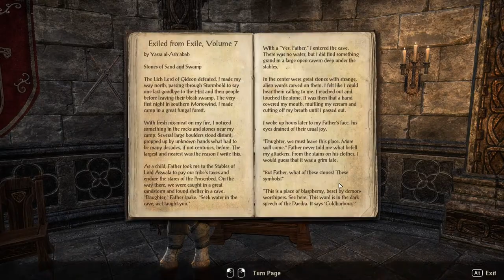Elder Scrolls Online -Let's Play Part 17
The Elder Scrolls Online, abbreviated ESO, is a massively multiplayer online role-playing game developed by ZeniMax Online Studios and published by Bethesda Softworks. It was released for Windows and macOS in April 2014. It is a part of the Elder Scrolls series.